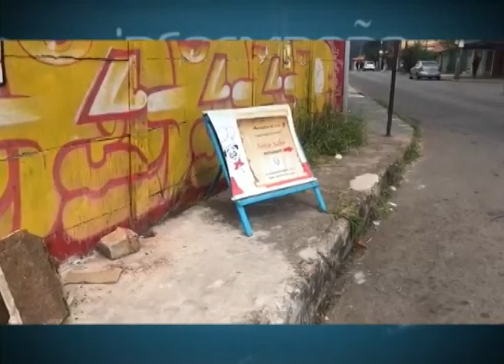A Voz da Comunidade - Morador reclama de descaso com calçadas em Ouro Preto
Um morador do bairro Bauxita nos enviou um vídeo  com reclamações sobre as calçadas do bairro.  Assista  no quadro "A Voz da Comunidade".